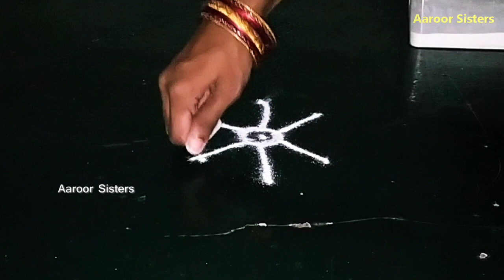2 Simple dots Rangoli Design/daily kolam/3 dots kolam /Aaroor Sisters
Hi Friends ,
            Try this Simple and Easy dots kolam at your door steps and bring positive vibration to your home .
    Do give a big like to this kolam if you liked it also please share with maximum friends as possible.I love to read all your comments so please leave your valuable comments ..Please give your support .Thank you so much for Watching.